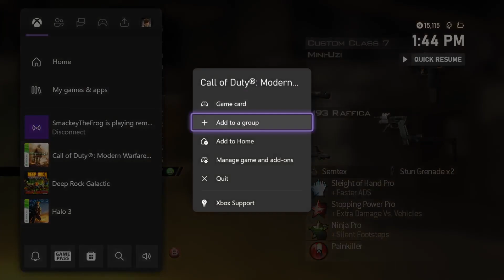Search & Destroy Episode! - MW2 (2009) Road To Commander #46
Feel free to check out my live stream for more nostalgic content